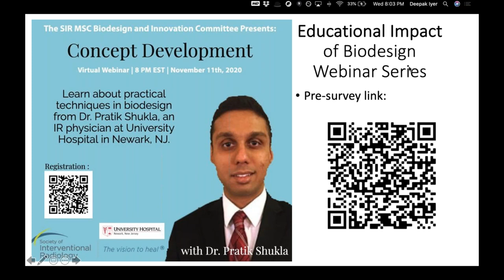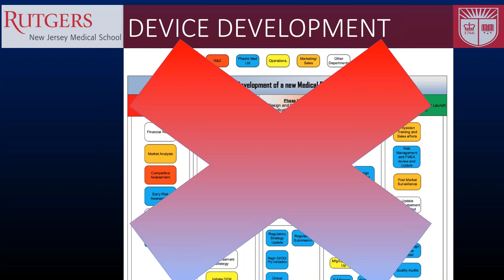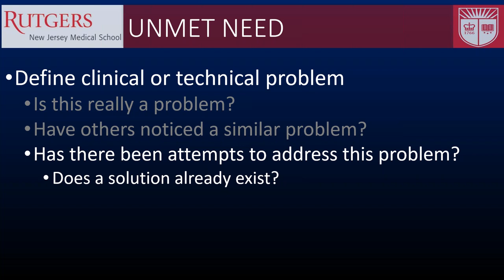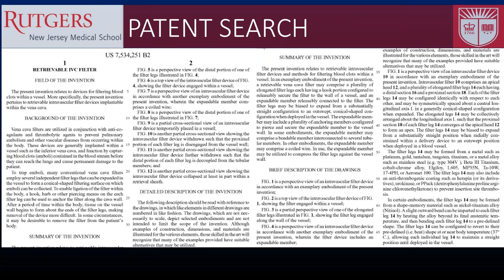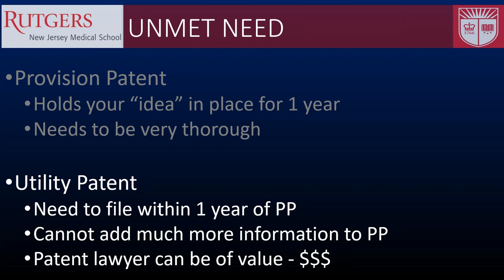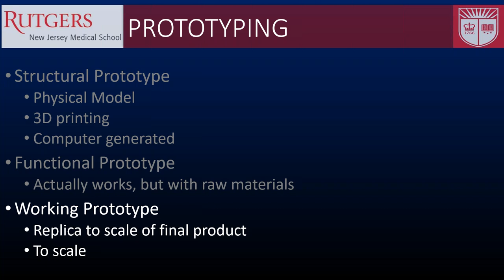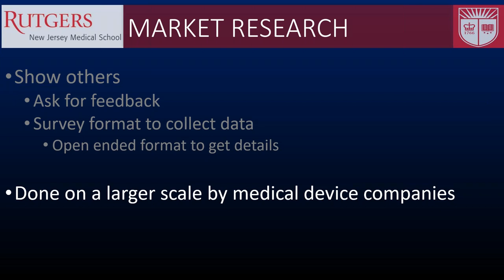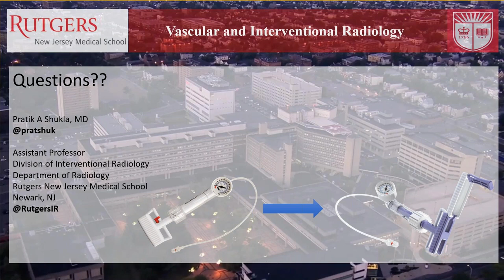SIR-RFS Webinar 11/11/20: Biodesign Webinar Series- Concept Development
SIR-RFS Webinar: Biodesign Webinar Series: Concept Development
Presented by Dr. Pratik Shukla, MD
Assistant Professor and Interventional Radiologist, Rutgers New Jersey Medical School

Dr. Shukla will be speaking on steps in the biodesign process from brainstorming and market research to prototyping and testing.